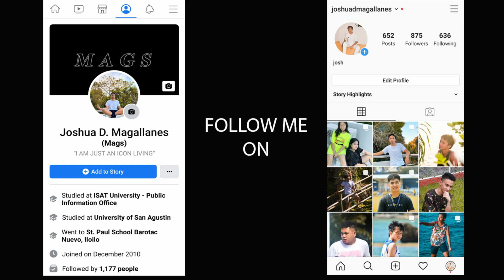LARONG TAGU TAGUAN // AIR SMASHERS (VLOG 4)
Amo ni life namon every afternoon sports activities. dati sang highschool ako ga bike, baseball, volleyball, football pagid kami.